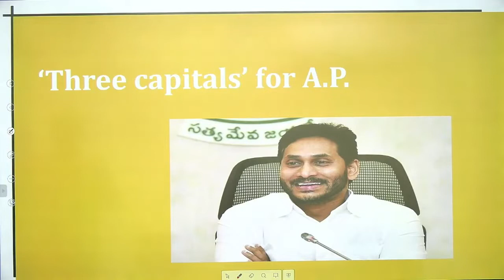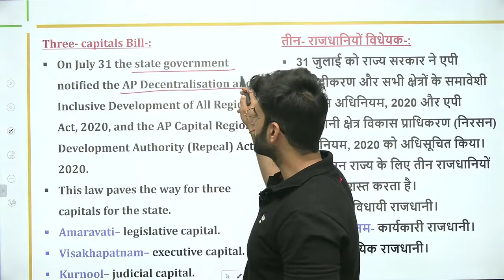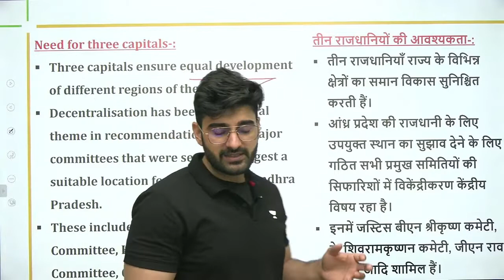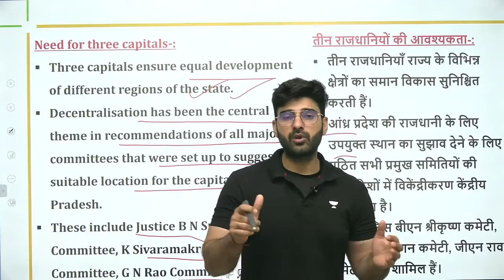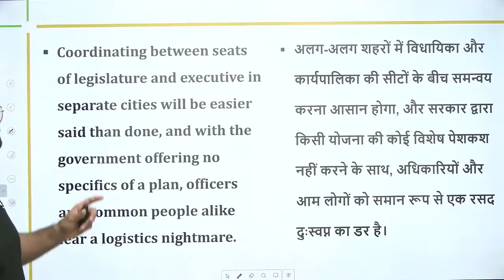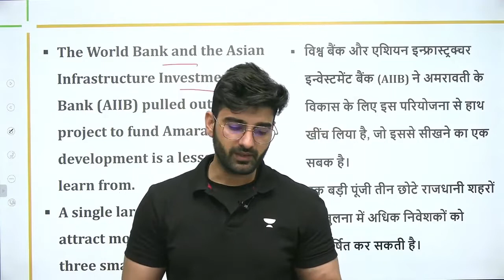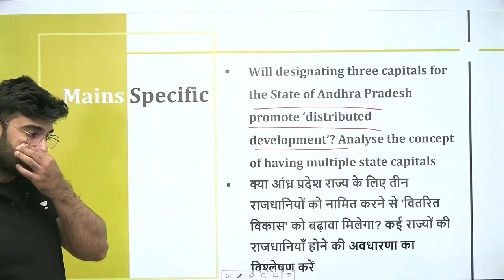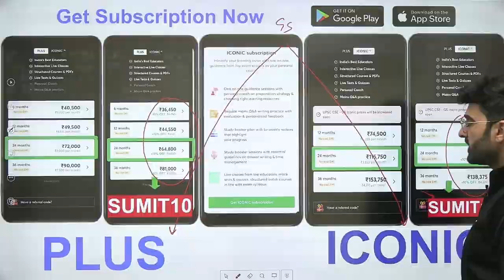Three capitals for Andhra Pradesh | Current Affairs by Sumit Rathi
In this session, Sumit Rathi will be taking a session from Current Affairs on Three capitals for Andhra Pradesh for UPSC CSE/IAS 2022/23.

08:00 AM: Current Affairs by Sumit Rathi Sir

Unacademy Learner App Benefits:

1. Learn from your favorite Educator
2. Dedicated DOUBT sessions
3. One Subscription, Unlimited Access
4. Real-time interaction with Educators
5. You can ask doubts in live class
6. Limited students
7. Download the videos & watch offline

Get the UPSC-CSE GS Iconic Advantage:
1. Personal Coach
2. Study Planner & Bi-weekly Reviews
3. Dedicated Doubt Clearing Space
4. Personalized Test Analysis
5. Study Booster Sessions
6. Preparatory Study Material
7. All the Unacademy Subscription Benefits